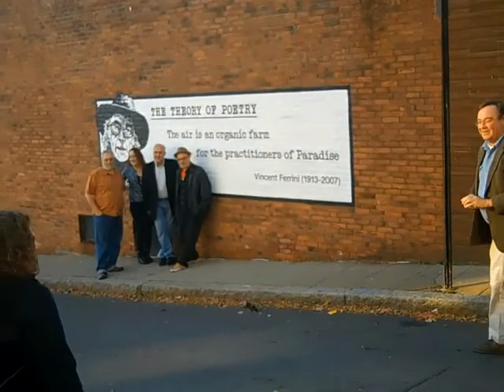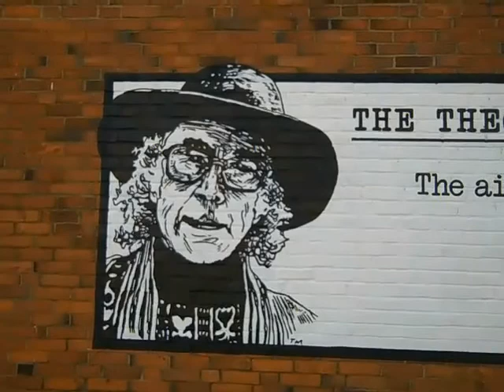the vincent wall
vincent ferrini is being recognized .